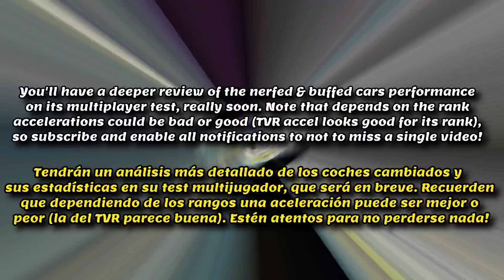ASPHALT 8 Update 50 IS HERE!! | Asphalt 8 new update 50 gameplay + testing all changed cars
asphalt 8 new update, asphalt 8 new update gameplay, asphalt 8 new update release date, new update Asphalt 8 download, asphalt 8 new update cars, new update cars asphalt 8, asphalt 8 Update 50

It finally arrived! How is the performance of the new cars? let's check everything!

Triplo Max x Vanessa Campagna - My soul is your soul (Magic Free Release)

Jim Yosef - Shiah Maisel - Best of Me (Magic Free Release)

Soumix - idun Nicoline - Way Down Low (Magic Free Release

Current month rewards Link on the video below description (Since was too much work to change the description each month)

Recompensas del mes actual en la descripción de éste video (ya que es muy complejo cambiar todas las descripciones cada mes)

(Note: you need to wait 5 minutes when you enter, for security reasons, after that time you'll see all the channels) Link:

CHANNEL MEMBERS:

페이몬
OG - Enrique
H.H
Zero Two 02
DoGE Perry
Brian Whittam
ItsVint Asphalt
Games AE